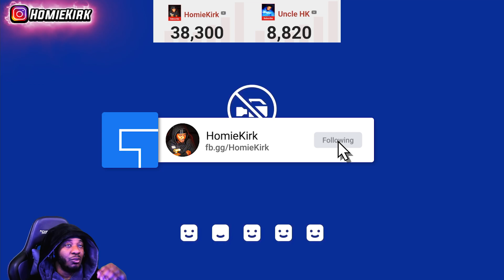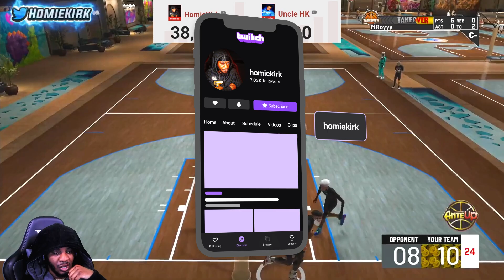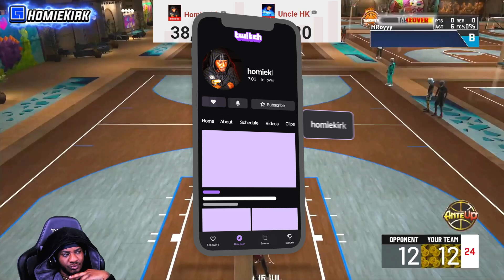MRoy Wagered The Best NBA2K21 Guard DaeYoung And It Ended In The MOST INSANE Way...😱*MUST SEE*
TURN POST NOTIFICATIONS ON!✔
HomieKirk

  @Uncle HK

CHECKOUT HOMIEGANG'S OFFICIAL MEMBERS CHANNEL'S :
HomieKel:

Gamertag: HomieKirk
PSN: HomieKirk